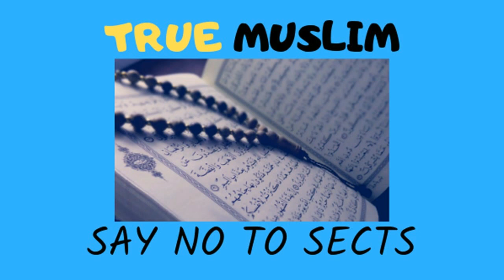Agar Kutta ya Khanzeer kapron se touch ho jaye Engineer Muhammad Ali Mirza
Name
04-Oct-1977
Academic Qualification
Interest & Objective
Dawat-e-ISLAM & Unity of Ummah
Occupation
General Manager (Grade-19)(Defence Ministry, Govt. of Pakistan)
Hometown
Jhelum City (Punjab)
Country
Pakistan